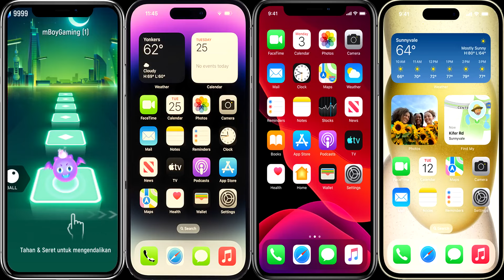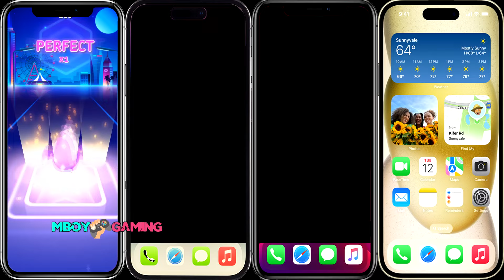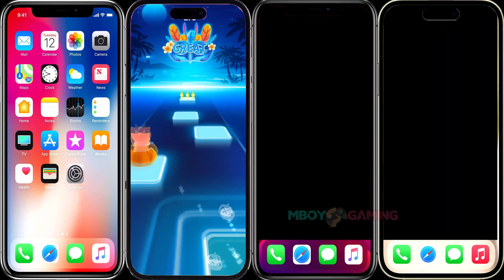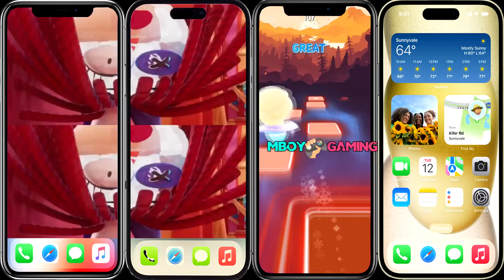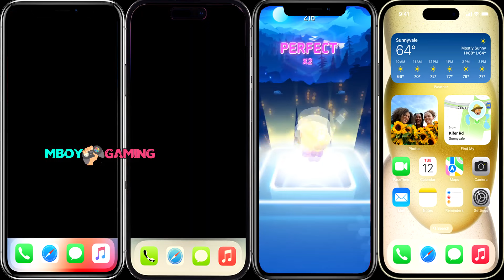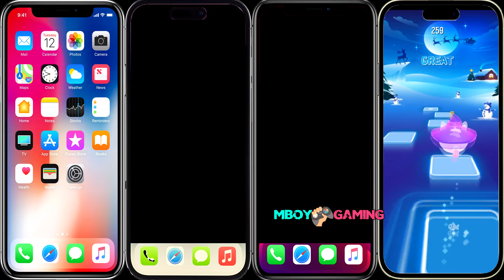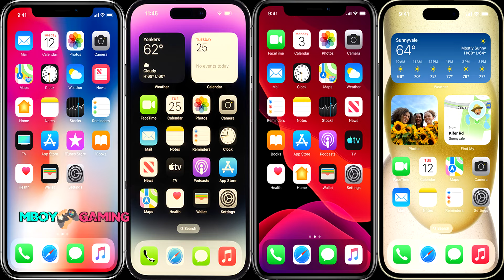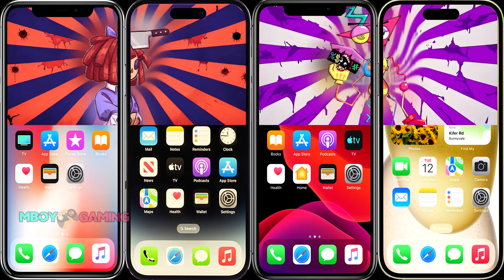Chipi Chapa Cat 🆚 Jax 🆚 Ragatha 🆚 Zooble - Digital Circus Coffin Dance